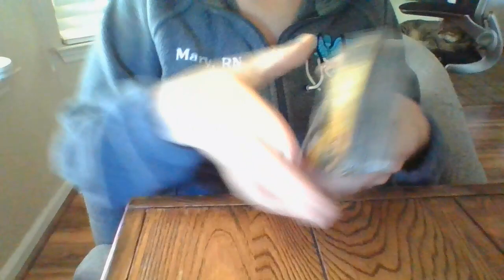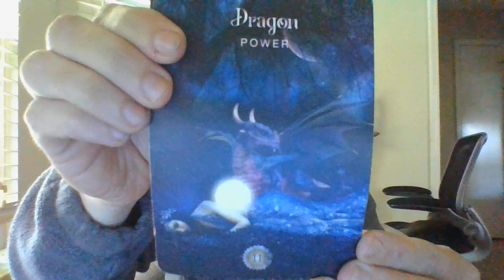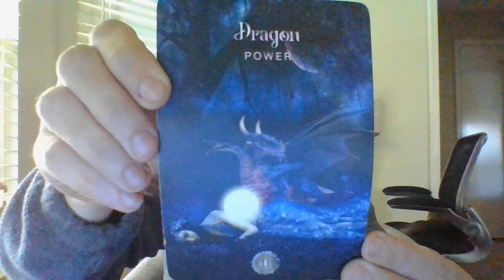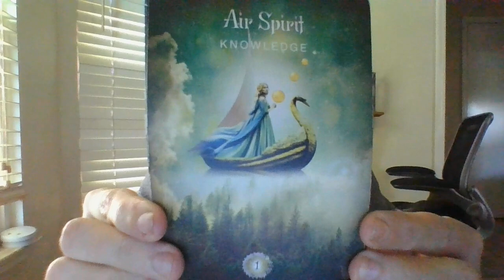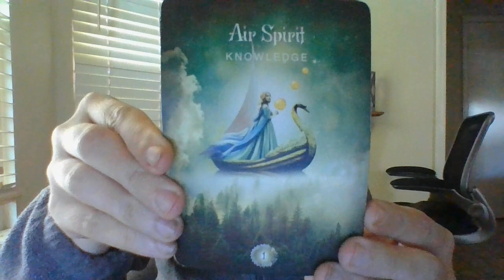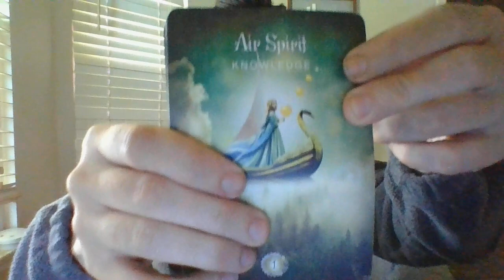SEPT 22- A TEACHER ABOUT TO STAND UP FOR WHAT IS RIGHT R/T SINGLEMOTHERTHATGOTKIDSTAKENAWAYUNJUSTLY!